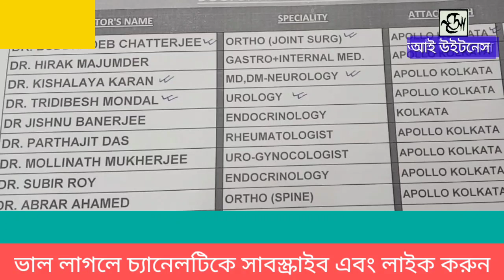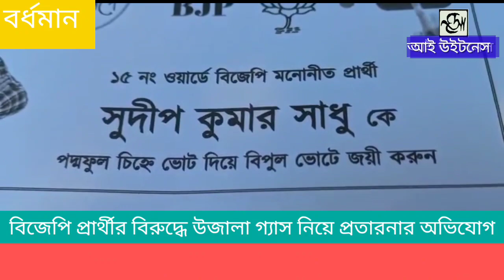রাজ্য নেতাদের সামনে বিজেপি প্রার্থীর বিরুদ্ধে অভিযোগ।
aligation against bjp candidate.